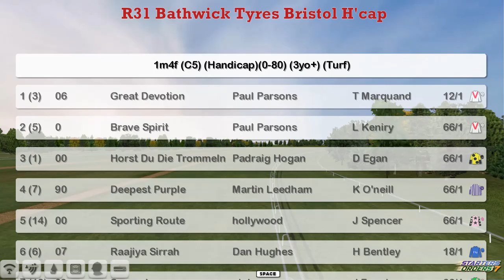FR WK3 R31 Bathwick Tyres Bristol H'cap